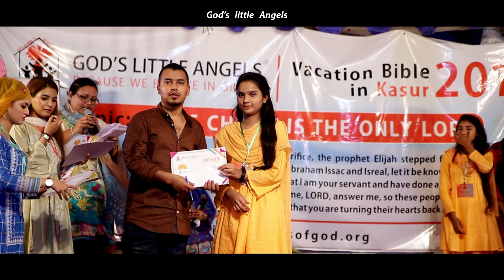God's Little Angels | Day 2 Vacation Bible School 2019 | Kasur, Pakistan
Greetings Brother and Sisters,

We are God's Little Angels the largest Christian Ministry and Orphanage in Pakistan!

Our Mission - We are committed through the teachings of Jesus Christ to love our neighbor as ourselves.

Please help support our upcoming project below!

Ministry Outreach travels to Sheikhupura on September 20th. Similar to Vacation Bible School, we travel throughout Pakistan to educate kids about the Gospel of Jesus Christ and his gift of salvation. Word of our successful VBS events in Lahore and Kasur have spread.

The demand in Pakistan for God's Little Angles is growing.
- We are anticipating a crowd of 3,000 or more kids
- This is a one day program
- Printing flyers for advertising
- Arranging 30 vehicles for attendees
- Tent rental
- Electricity
- Site permit
- Security
- Generators
- Fuel
- Water
- Ice
- Food for the kids

Would you please support our upcoming ministry outreach?
Our Goal is $5,500 to make this happen.
We are blessed by your grace and kindness!

Marry Masih
Vice-Chairman, God's Little Angels